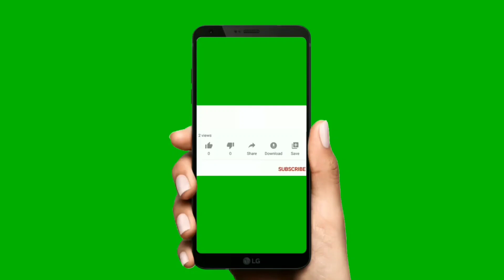பதநீர் | Drinking Pathaneer | Healthy Juice In Our kanyakumari nagercoil tamilnadu...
பதநீர் பாத்த உடனே வாங்கி குடிங்க...Health Ku ரொம்ப ரொம்ப நல்லது.